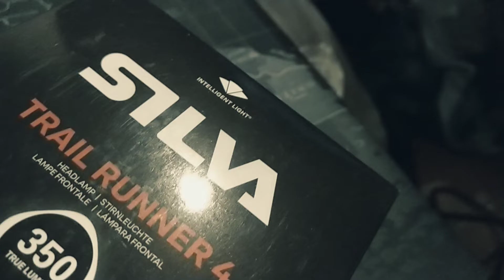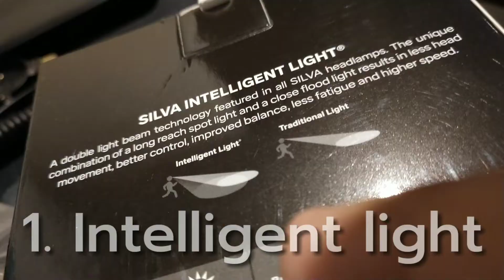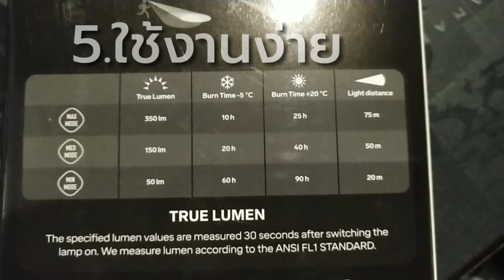แนะนำ ไฟฉายคาดหัว ลงตัวสุดๆ กับนักวิ่งเทรล | Silva trail runner 4 review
แนะนำ และรีวิว ไฟฉายคาดหัว Silva trail runner 4 headlamp ใช้แล้วชอบ แต่น่าจะหาซื้อยากหน่อย เอาไว้เผื่อเป็นข้อมูลก็แล้วกันนะครับ ผ่านมาดู ก็พูดคุย ติบม กันได้นะคร้าบ